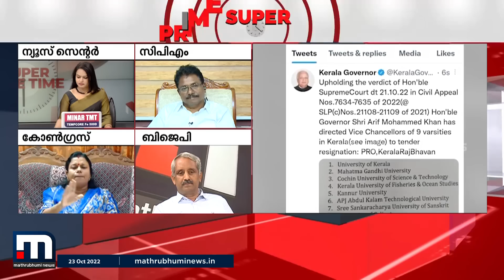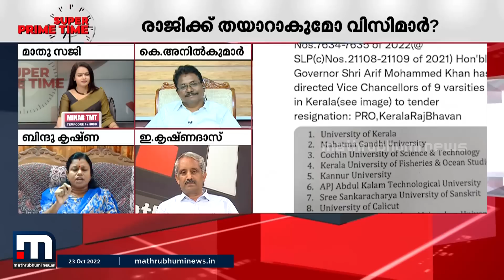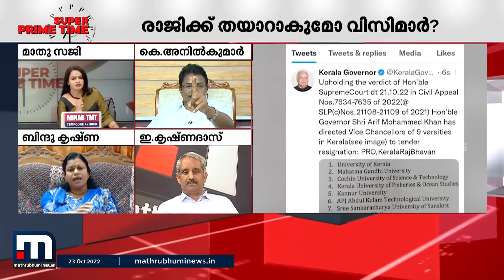​ഗവൺമെന്റും ​ഗവർണറും തമ്മിൽ ഒരുപാട് ഒത്തുകളികൾ നടത്തിയിട്ടുണ്ട്: അഡ്വ ബിന്ദുകൃഷ്ണ | Mathrubhumi News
ഗവൺമെന്റും ​ഗവർണറും തമ്മിൽ ഒരുപാട് ഒത്തുകളികൾ നടത്തിയിട്ടുണ്ടെന്നും പല സന്ദർഭങ്ങളിലും ​ഗവർണർ പത്രസമ്മേളനം വിളിച്ച് മുഖ്യമന്ത്രി ദുസ്വാദീനം ചെയ്തത് ഉന്നതവിദ്യാഭ്യാസമന്ത്രി കത്ത് കൊടുത്തത് എല്ലാം പറയുമെങ്കിലും നിയമനം വരുമ്പോൾ ​ഗവർണർ ഒപ്പിട്ട് കൊടുക്കുമെന്നും കോൺഗ്രസിൽ നിന്നും അഡ്വ ബിന്ദുകൃഷ്ണ സൂപ്പർ പ്രൈം ടൈമിൽ

Happy viewing!